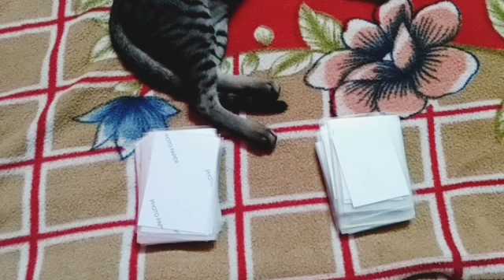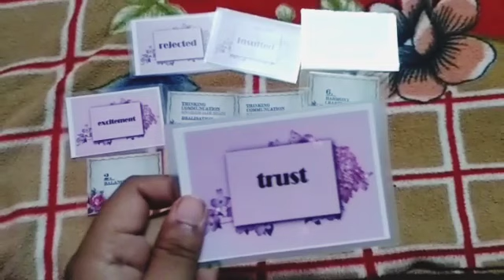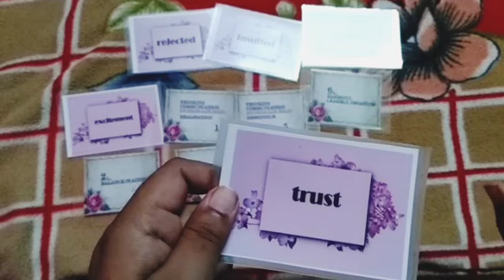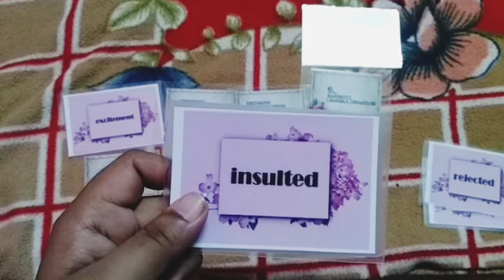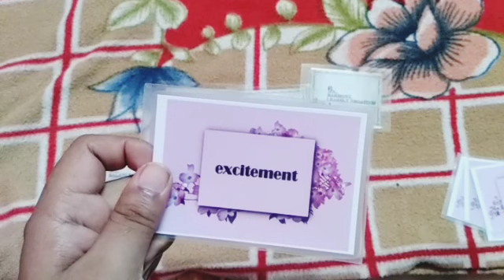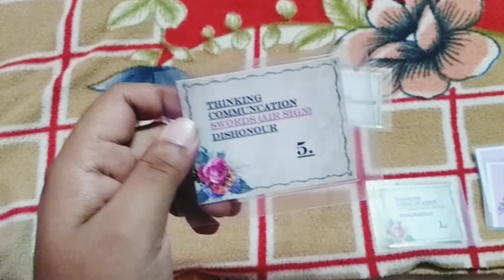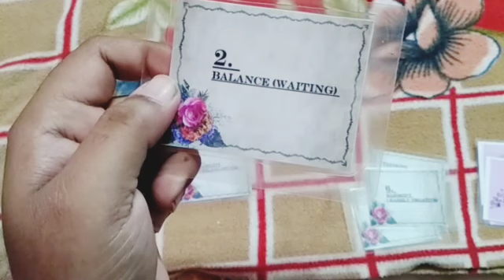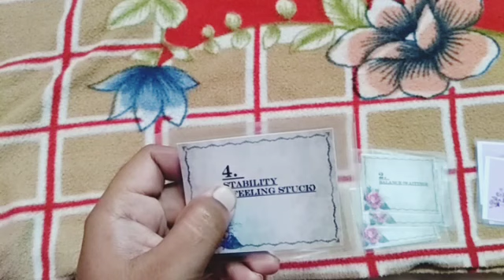आज उनका दिल क्या कहना चाह रहा है ९ सितंबर /daily tarot reading ९ September / twin flame update ९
आज उनका दिल  क्या कहना चाह रहा है ९सितंबर /daily tarot reading ९ September / twin flame update ९